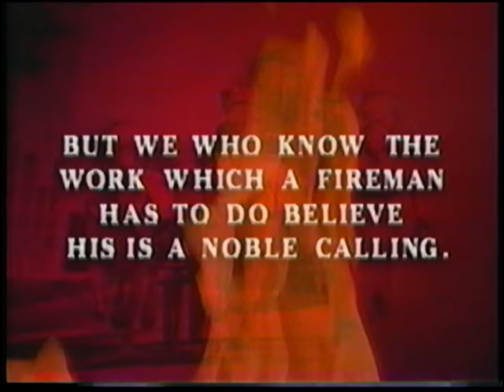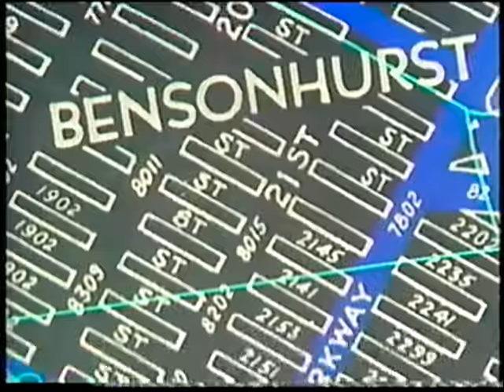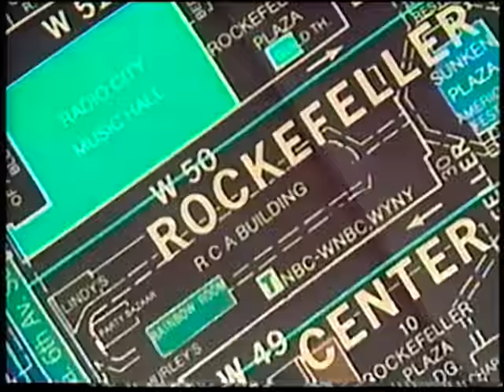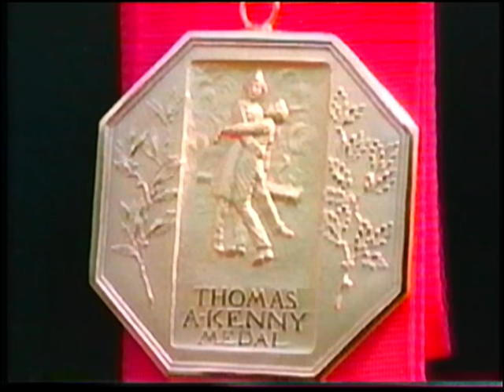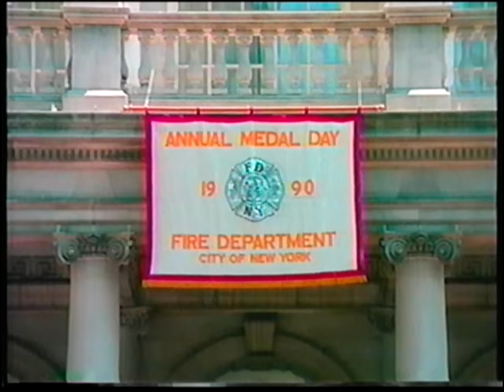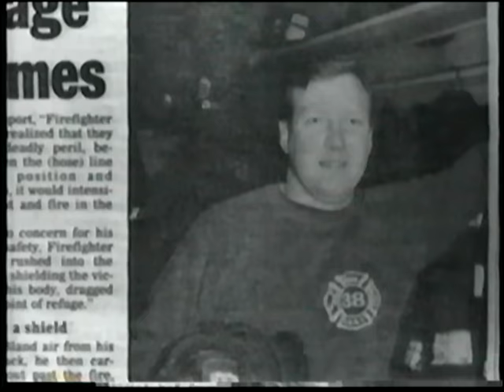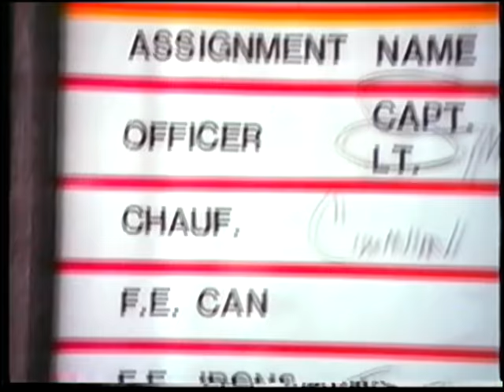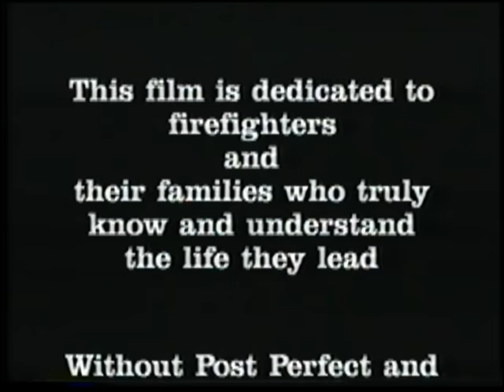A&E Investigative Reports FIREFIGHTERS FDNY